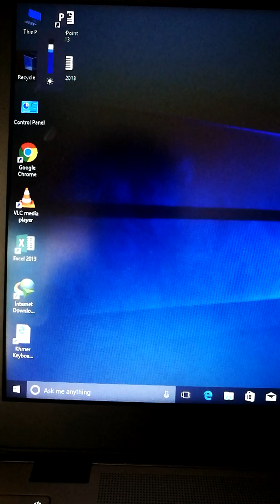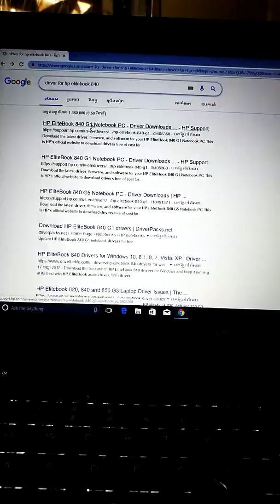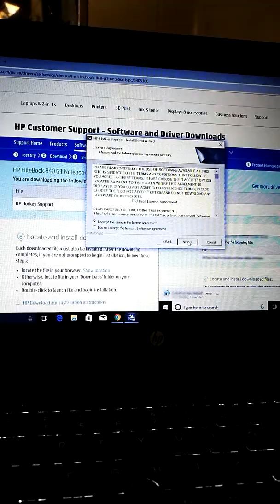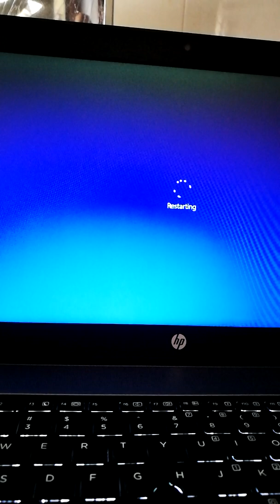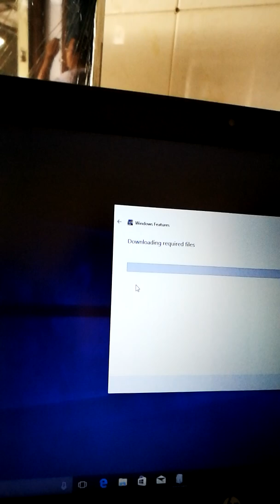How to fix brightness not work HP EliteBook 840 G1 on Windows 10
HP EliteBook 840 G1
Fix brightness.